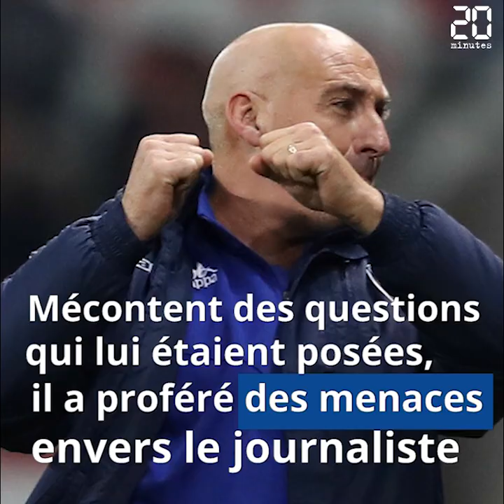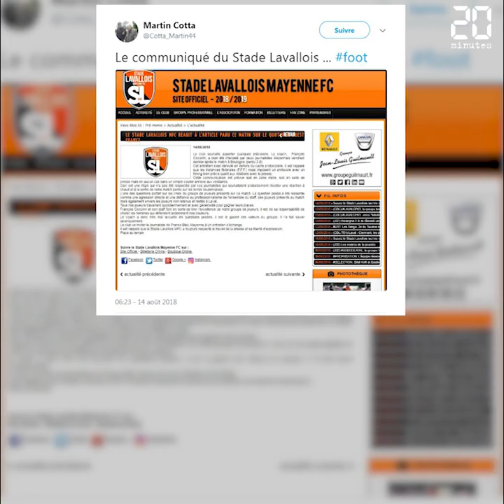L'entraîneur du Stade Lavallois menace un journaliste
Il n’aura pas fallu longtemps à François Ciccolini, l’ancien coach corse du Sporting Club de Bastia, pour se faire remarquer dans son nouveau costume d’entraîneur du Stade Lavallois. Et pas en bien, si l’on en croit la plainte pour menace de violence déposée contre lui par un journaliste de France Bleu Mayenne, qui aurait eu une altercation verbale en conférence de presse après la défaite du club mayennais à Boulogne-sur-Mer (2-0) le lundi 10 août 2018.